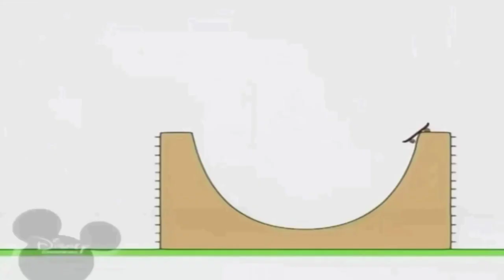1 вересня 2021 р.